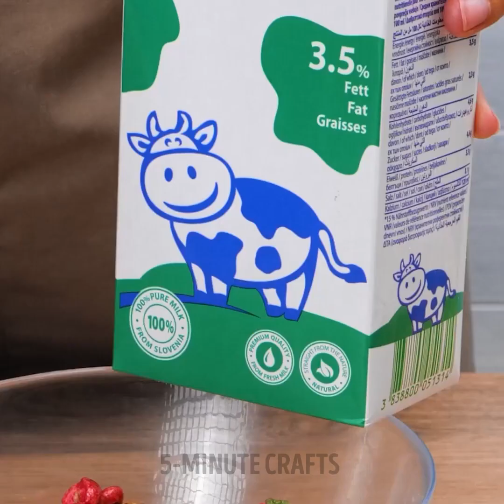USEFUL RANDOM LIFE HACKS FOR ALL YOUR PROBLEMS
Timestamps:
0:08 Gear knob replacement
2:19 Easy chocolate dough
5:19 Bright beverage
8:25 Shoe cleaning
11:17 Quick cake with bread